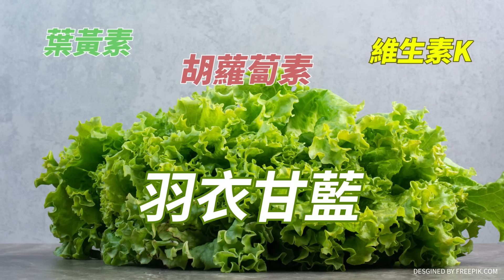"旗海貪食蛇"侯友宜中壢街掃驚見"勝選吉兆" 預告高雄神秘嘉賓將登場